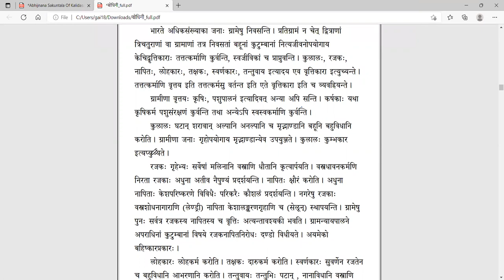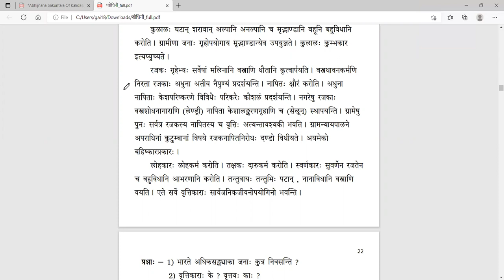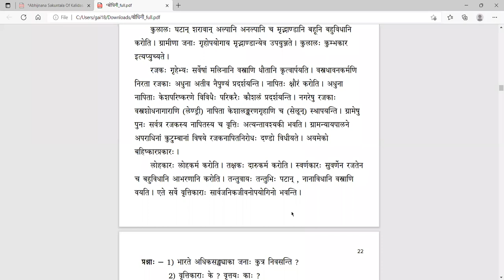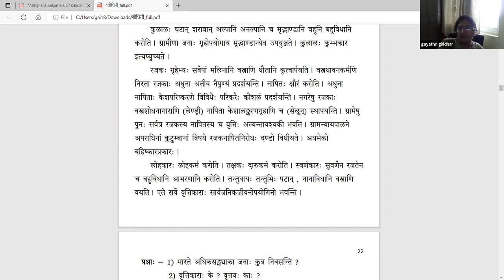संस्कृतबोधिनी २ - Lesson 6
पाठः ६ - वृत्तिकाराः